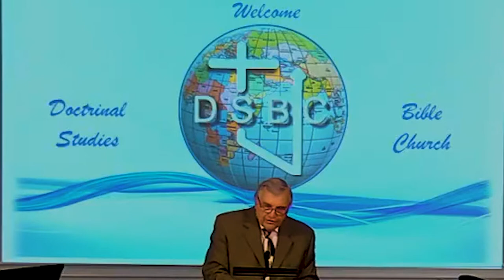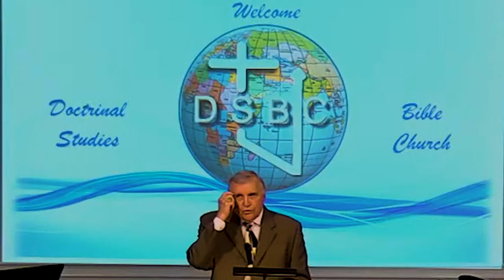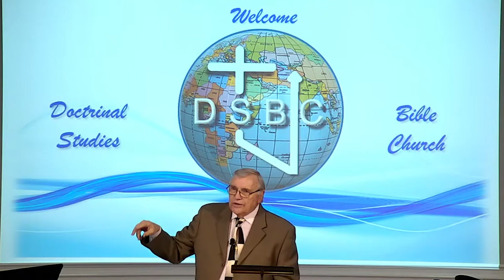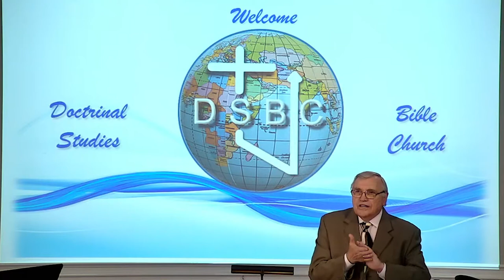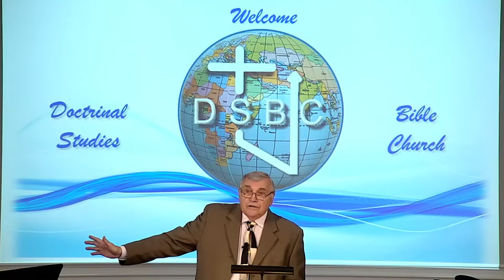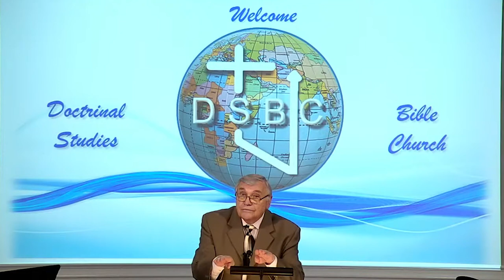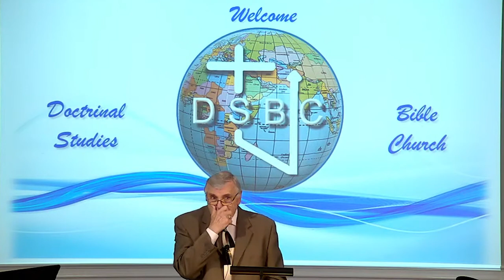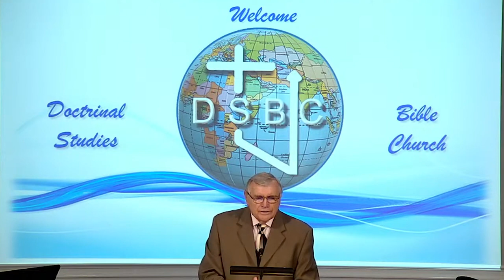DSBC - Ron Adema - 1 Thessalonians - Rapture of the Church (part 3) - 06/20/2021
Series: 1 Thessalonians

Lesson: Rapture of the Church (part 3)